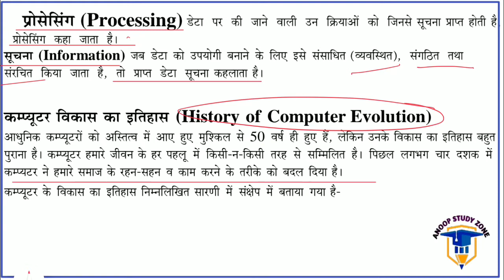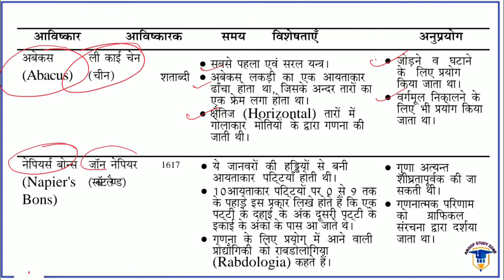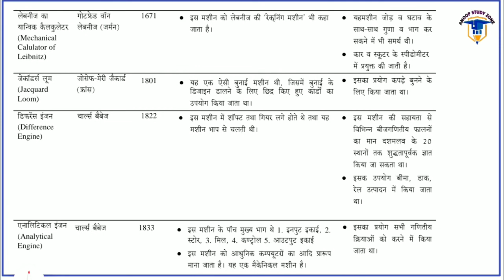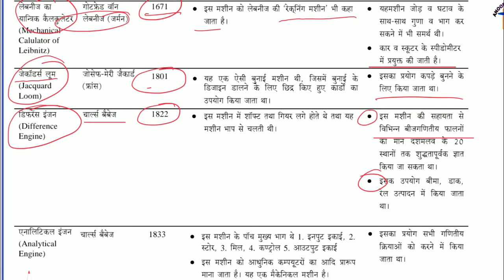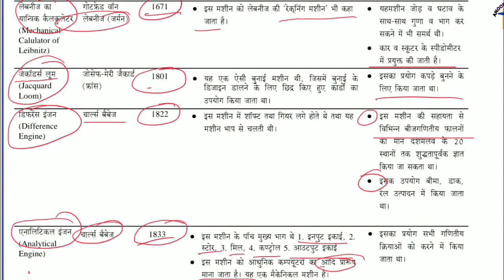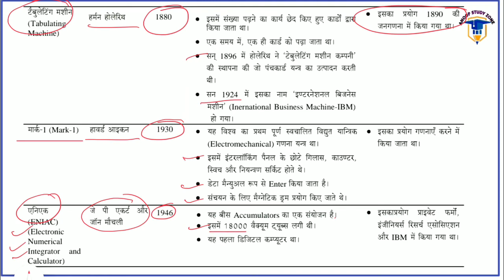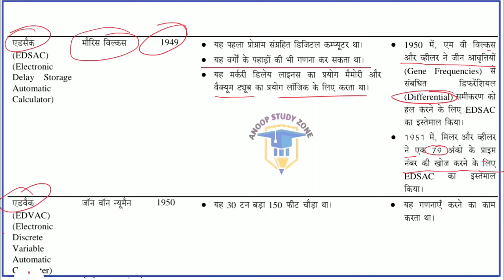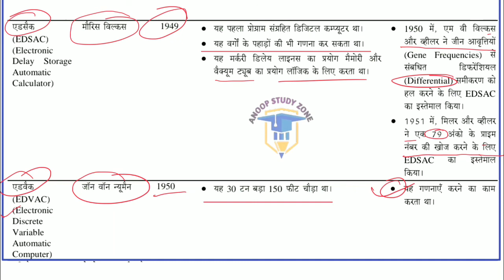COMPUTER || कंप्यूटर का परिचय || ALL GOVERNMENT EXAM || SSC || BANK ||CCC ||LMRC ||UPPCL || Part-2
नमस्कार दोस्तों,

            इस वीडियो में कंप्यूटर के बारे में पढ़ाया गया है यानी कि कंप्यूटर की विशेषता को अच्छी तरह से समझाया गया है जिसमें डाटा, इंफॉर्मेशन आदि को विस्तृत रूप से वर्णन किया गया है तथा उनसे संबंधित सभी तथ्यों का विमोचन किया गया है जो किसी भी एग्जाम की दृष्टि से अति महत्वपूर्ण है तथा ऑल गवर्नमेंट एग्जाम में इस कंप्यूटर से संबंधित प्रश्न आते ही आते हैं, वीडियो को एक बार अवश्य देखें।

धन्यवाद।

anoop study zone से जुड़ने के लिए धन्यवाद्